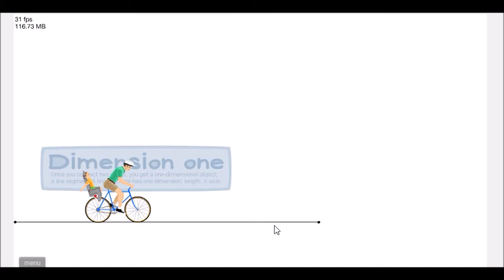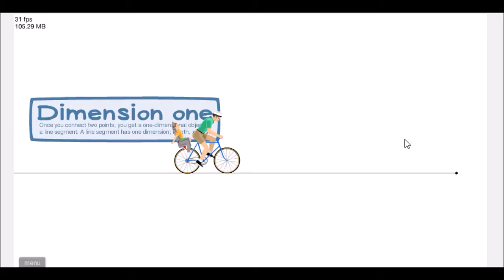Happy Wheels 11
Another video this time more shorter of Happy Wheels.